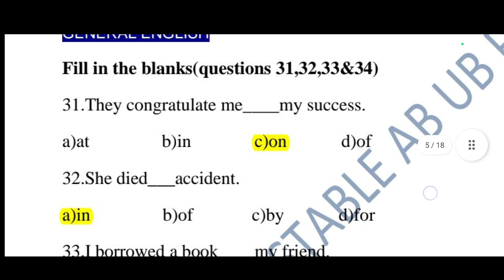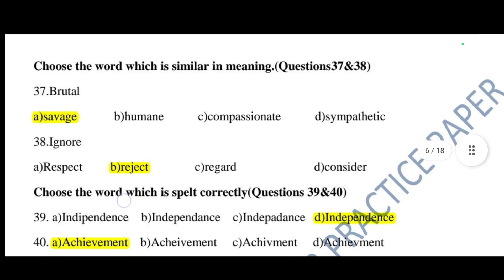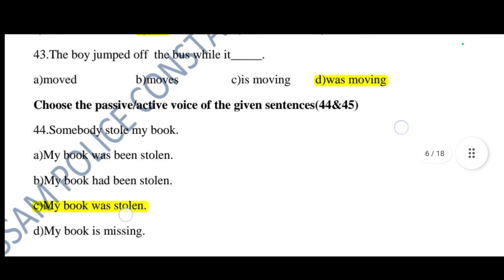Assam Police Ab/Ub Previous Year Question Paper General English : 2022 Old Paper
Description:
Welcome to our in-depth analysis of the Assam Police previous year question paper! If you're serious about acing the upcoming Assam Police recruitment exam, you're in the right place. In this video, we delve into the actual questions from past years, breaking down the patterns, topics, and strategies that will give you the edge you need.

Key highlights of this video:
- Detailed walkthrough of real questions from past Assam Police exams.
- Identification of recurring topics and question types to focus your preparation.
- Insights into the examiners' preferences and the level of difficulty to anticipate.
- Expert tips on time management while attempting the paper.
- How to apply learned concepts to solve problems accurately and efficiently.
- Importance of practicing with previous year papers to build confidence.

By watching this video, you'll gain valuable exposure to the actual exam environment, allowing you to fine-tune your preparation for maximum success. Your journey to becoming a police officer in Assam starts with informed and focused preparation!